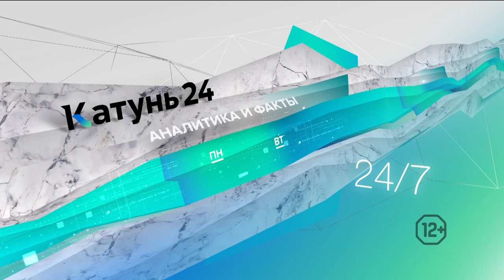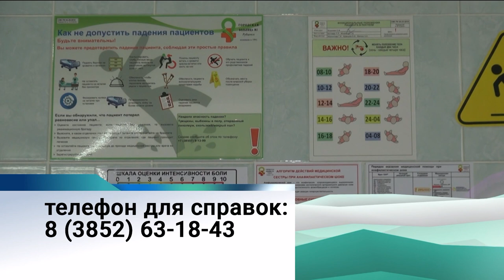Новости Алтайского края 15 октября 2022 года, выпуск в 6:20